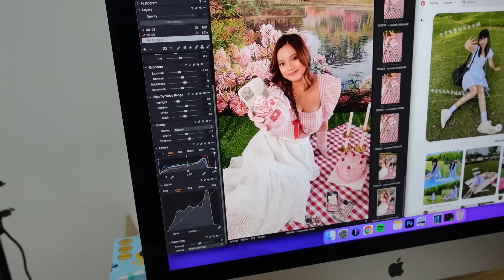my first ever collab ft. Loucase!!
im so happy to announce that my first ever collab with Loucase will be releasing tomorrow (3/9) tomorrow for a limited time!!! ahhhh this is so exciting and im also really really nervous about it.. I put my heart into this collab and it is so dear to me so I hope you will support me and get one for yourself!! comment down below which design is your favourite and why!!! heheh I love you guys 🥺 this wouldn't have been possible without you. thank you so much for being here

When will the LeonaxLoucase collection be available?
Launch Day → Monday, 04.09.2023 at 12PM!

● Where to buy the LeonaxLoucase collection?

● How much will each case be for?
KLEARLUX Collection: RM49.00
PROTECH Collection: RM99.00
GripUp Holder: RM39.00

● What is the difference between KLEARLUX™ Collection and PROTECH™ Collection?

❏ KLEARLUX™ Collection - RM49
- Classic Slim & Sleek Transparent Phone Case
- Made of Thick High Quality 1.5mm TPU material
- Comes in a window box packaging
- Available for 70++ phone models (iPhone, Samsung, Huawei, OPPO, Vivo, OnePlus, Pocophone)

❏ PROTECH™ Collection - RM99
- Premium Military Grade Protective Phone Case
- Shockproof
- Made of Thick High-Quality TPU+TPE material that is shock absorbent
- Comes in Premium hard box
- Available only for iPhones and Samsung

● How long will it be available?
One month! From 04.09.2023 to 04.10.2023

For more information & updates, go to Loucase’s Instagram page @loucase.official

● What models are available for the LeonaxLoucase collection?
☆ KLEARLUX™ COLLECTION ☆

✮IPHONE✮
IPHONE 5 / 5S / SE
IPHONE X / XS
IPHONE XR
IPHONE XS MAX
IPHONE 11

✮ SAMSUNG ✮
SAMSUNG S9 PLUS
SAMSUNG S10
SAMSUNG S10 PLUS
SAMSUNG S20
SAMSUNG S20 PLUS
SAMSUNG S20 LITE / FE
SAMSUNG S20 ULTRA
SAMSUNG S22
SAMSUNG A8 PLUS
SAMSUNG A10
SAMSUNG S6
SAMSUNG S6 EDGE
SAMSUNG S7
SAMSUNG S7 EDGE
SAMSUNG A30
SAMSUNG A31
SAMSUNG A50
SAMSUNG A51
SAMSUNG A52
SAMSUNG A71
SAMSUNG S8
SAMSUNG S8 PLUS
SAMSUNG S9
SAMSUNG S21 FE
SAMSUNG S21
SAMSUNG S23
SAMSUNG A54
SAMSUNG A34
SAMSUNG A14 4G / 5G
SAMSUNG A04 4G
SAMSUNG A04S / SAMSUNG A13 5G

✮ OPPO ✮
OPPO A3S
OPPO A37
OPPO A57
OPPO A83
OPPO A52
OPPO F1S
OPPO F5
OPPO F7
OPPO R9
OPPO R9S
OPPO F9
OPPO A31

✮ VIVO ✮
VIVO F11 PRO
VIVO V5
VIVO V7
VIVO V7 PLUS
VIVO V9
VIVO V11
VIVO V11i
VIVO Y17
VIV0 V19
VIVO V25 5G / VIVO V25 E
VIVO V27 / VIVO 27 PRO
VIVO V21
VIVO V21 E 5G
VIVO V17

✮ HUAWEI ✮
HUAWEI P9
HUAWEI P10
HUAWEI P20
HUAWEI P20 PRO
HUAWEI P30
HUAWEI P30 PRO
HUAWEI P50

✮ XIAOMI ✮
XIAOMI 11 ULTRA
XIAOMI 12T / XIAOMI 12T PRO
XIAOMI 12X
XIAOMI 11 LITE
XIAOMI 11T / XIAOMI 11 PRO

☆ PROTECH™ COLLECTION ☆

✮IPHONE ✮
IPHONE 6 / 7 / 8 / SE 2020
IPHONE 6+ / 7+ / 8+
IPHONE X / XS
IPHONE XR
IPHONE XS MAX
IPHONE 11

✮ SAMSUNG ✮
SAMSUNG S10
SAMSUNG S10 PLUS
SAMSUNG S20

PLEASE SUBSCRIBEEEEE 🥺🥺🥺❤️